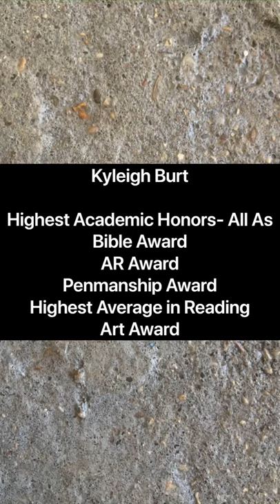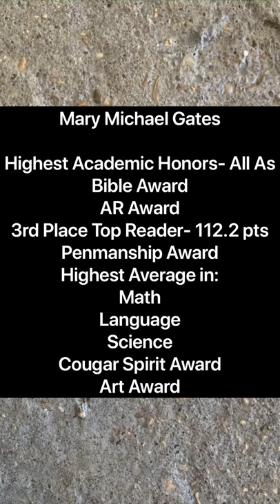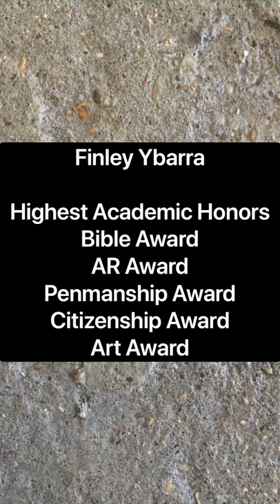Mrs. Hickman’s 2nd Grade Class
Mrs  Hickman’s End-of-the-Year Awards